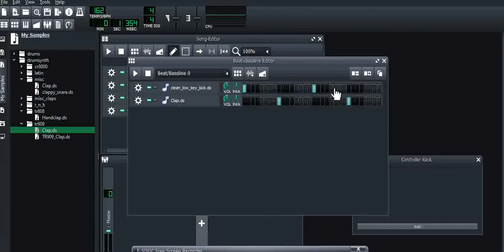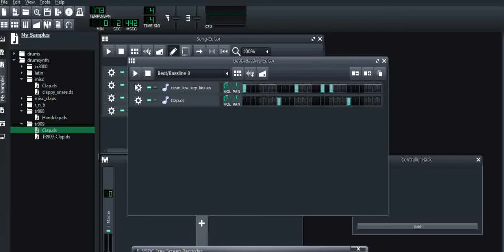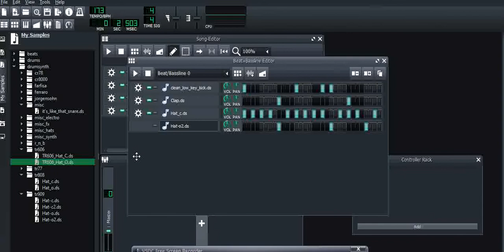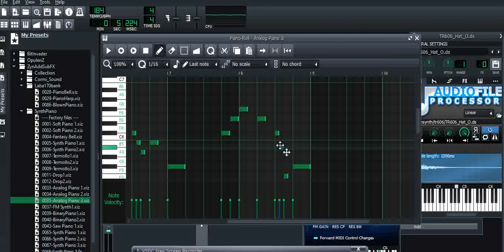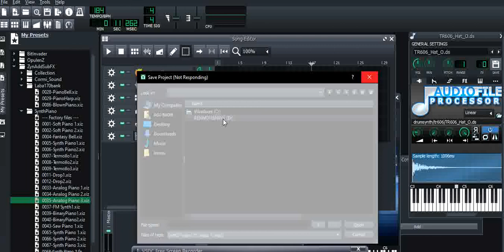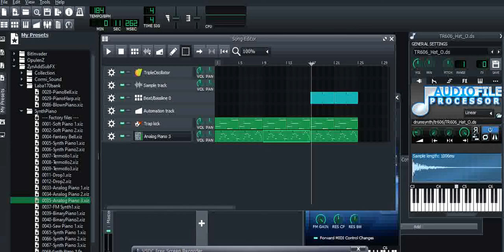Creating one of my new tracks "Recollect"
Didn't have a song ready for upload yet, so I recorded my LMMS session for creating one of my next songs "Recollect" (which might appear on my upcoming beat tape 'AOJ FREE HIP-HOP BEATS 2021'.
I haven't been uploading as much lately due to creator's block, but I'm certain as hell I'll overcome it.

Apart from "Recollect", here are some other UPCOMING SONGS to be released soon (some of which were confirmed before):
- "Abstinent Theory"
- "Jackin' 'Em Up"
- "Cruel Devices (Cool Devices Diss)"
- "Brave"
- "Cat Noir REMIX"
- "Twilight (Meet Me Inbetween)"
- "Fanfare"
- "First Began (The Beginning)" (vocal version of "The Beginning")
- "MELTED (Frozen Diss)"